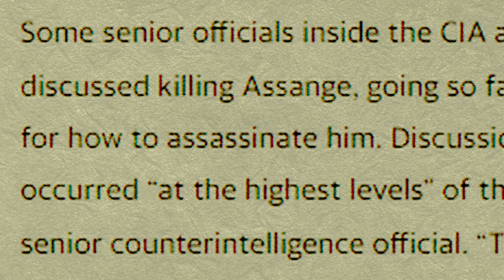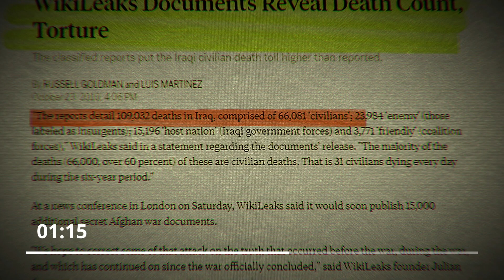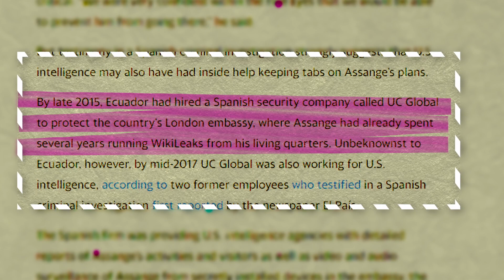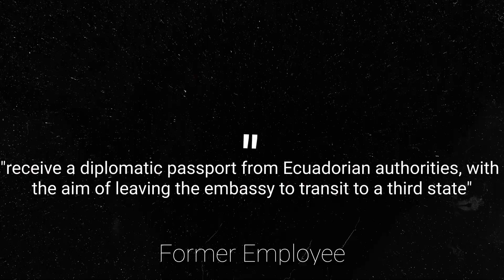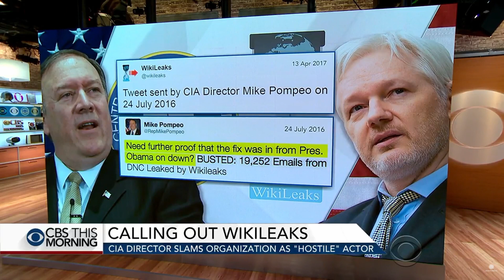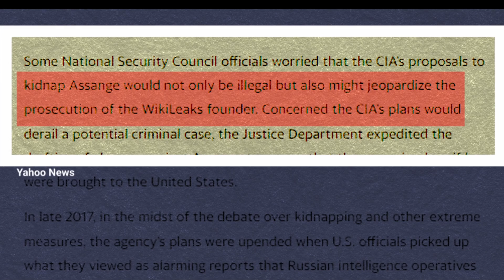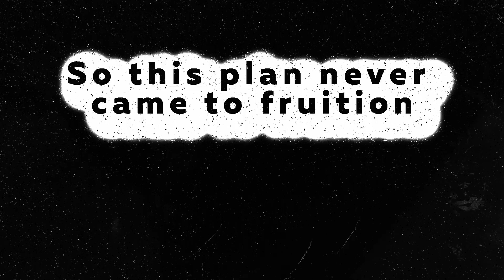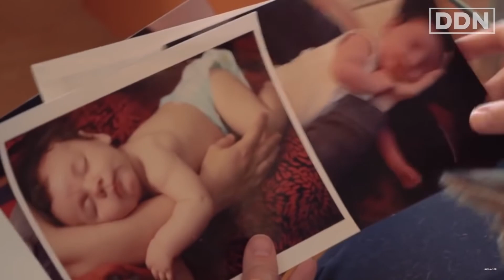The CIA's Plan to Kill Julian Assange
In this video, we'll explore the shocking details of this assassination plot of WikiLeaks founder Julian Assange and what it says about the state of government surveillance and free speech in the modern era.